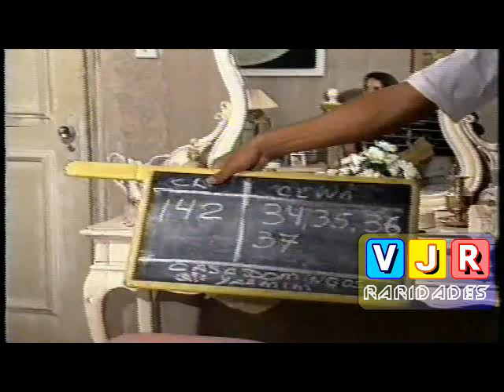JORNAL HOJE ASSASSINATO DA ATRIZ DANIELLA PEREZ